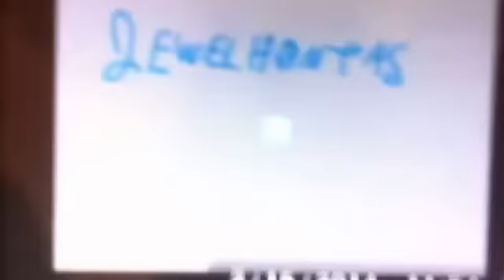Jewelahontas cast video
This is my official cast for my first version of "Pocahontas"

Please no rude comments, no swearing, no complaints and ABSOLUTELY DO NOT HIT THE DISLIKE BUTTON PLEASE!!! AND I MEAN IT!!!

Dedicated to:
- Alejandro Díaz Peña
- The Girls Team
- Ponis Couples
- Faline Ohanna
- Dr. Pablo Motos
- Hart JuniorTHX
- Ratiganrules
- and Uranimated18

Mistake update: at 0:09-0:13, I forgot to add an "a" between "Jewel" and "hontas"

Other cast:
- Indians - Animals
- Settlers - Humans